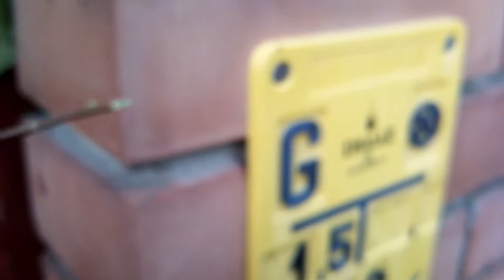A giant cross spider in Hodmezovasarhely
Today I found this horrific-looking spider. She was very huge and agressive. Her net was strong as hell. Video recorded with Samsung i8910 HD.